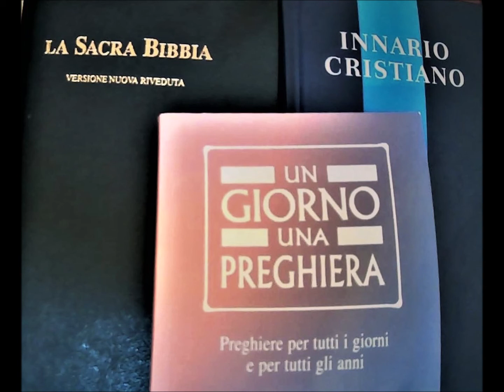11 marzo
Preghiera del 11 marzo, "Un giorno una preghiera", Edizioni Claudiana, Torino, 2016, p. 39-40